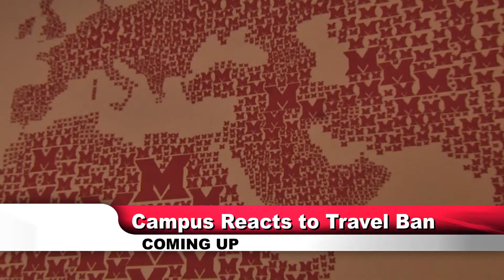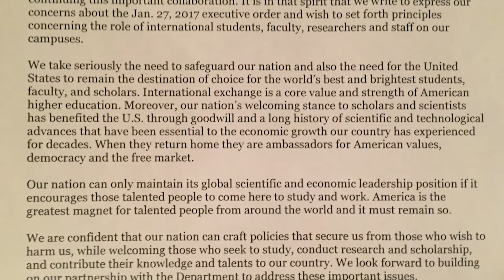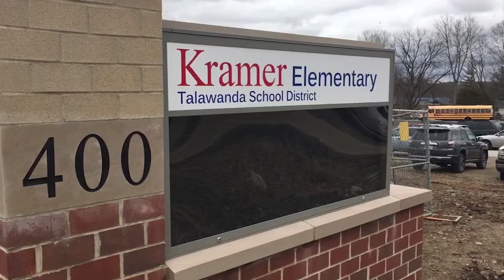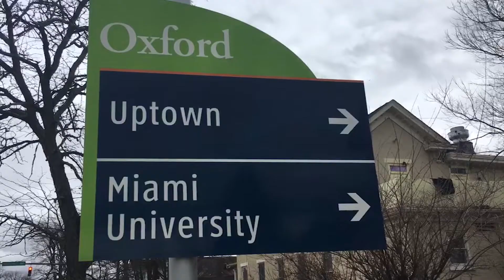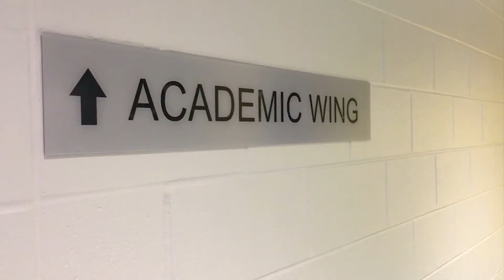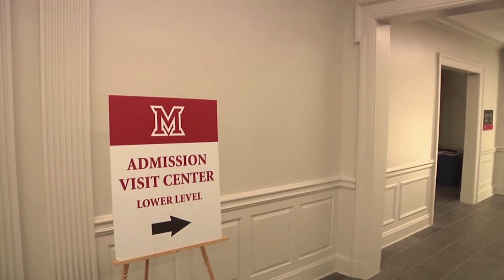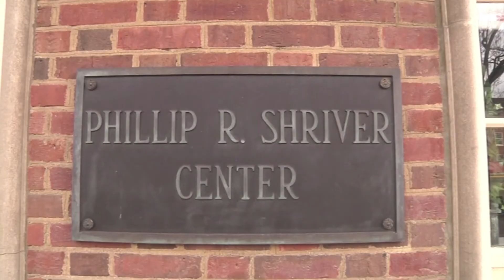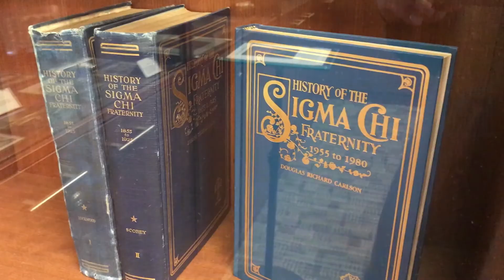Oxford Weekly News 2/10/2017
Take a look inside the newly renovated Shriver Center and what the campus is saying in response to the travel order, this week on Oxford Weekly News.